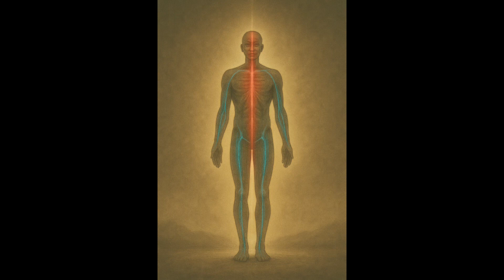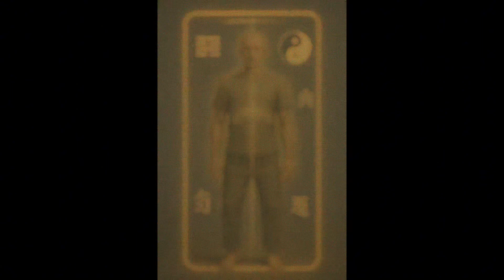[The Biomechanics of Zhan Zhuang] BanDao’s Visual Take on Yun Yi’s Teachings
This video is inspired by Yun Yi’s (@云一身心学) profound analysis of standing meditation (Zhan Zhuang) from a body mechanics perspective. We translate traditional wisdom into modern visuals:
- How optimal skeletal alignment conserves energy
- The "massage effect" of diaphragmatic breathing on organs
- The snowball effect of modern compensatory postures (e.g., forward head posture)
🎯 Goal: Help desk-bound individuals realign with nature’s design.

**Credit**: Theory framework courtesy of Yun Yi. Follow @云一身心学 for more.